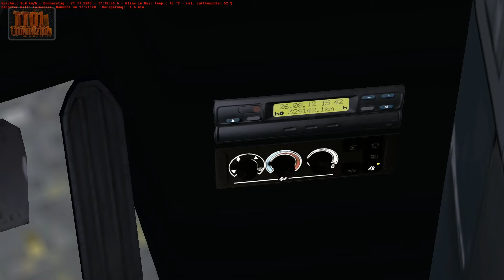OMSI Let's Play #156 [HD] - Geht ja schon gut los auf Spandau Modern 337 - mit Freddy LP (1/5)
▼▼ BITTE BESCHREIBUNG LESEN: KLICK!!! ▼▼

BESCHREIBUNG:

Er wünschte sich die Linie 337 auf Spandau Modern M&Z mit dem Lion's City DD mit dem Hübner-Repaint. Dem bin ich natürlich gerne nachgekommen und Frreddy klingte sich gleich mit ein.

Die Fahrt ging ja auch schon gut los: Erst bin ich die Bremsen nicht mehr gewöhnt gewesen und dann schmierte auch noch der PC von Freddy weg. Dazu kam dann noch der Feierabend Verkehr dazu, die jede Menge Verspätung verursachte!

Ich wünsche viel Unterhaltung beim Ansehen und vor allem viel Spaß damit.

► BITTE unterstützt die Entwickler des Spieles und kauft das Spiel im Original!

► Bitte unterstützt auch mich und meinen Kanal, wenn ihr bei Amazon über den folgenden Link kauft. Keine Sorge es wird für euch auch nicht teurer: